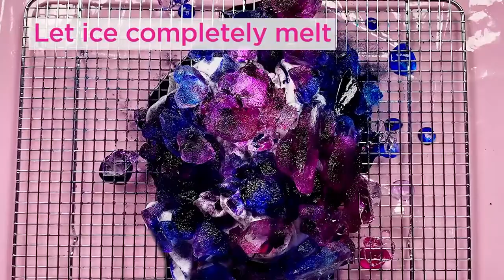Πως κάνουμε Tie-Dye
Μεταμορφώστε και δώστε νέα πνοή σε T – Shirts, ρούχα, υφασμάτινες τσάντες, καπέλα, κάλτσες & παπούτσια, με τον πιο εύκολο, διακοσμητικό και trendy τρόπο! Η τεχνική Tie Dye με τα ολοκληρωμένα Tie Dye sets σε πολλές επιλογές χρωμάτων, είναι ένας νέος, φανταστικός τρόπος για να βάφετε υφάσματα!